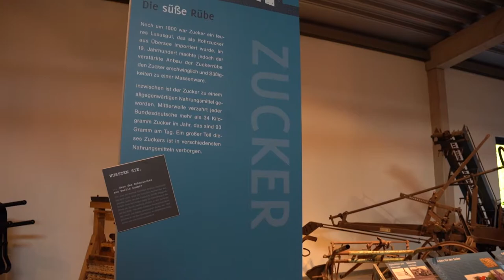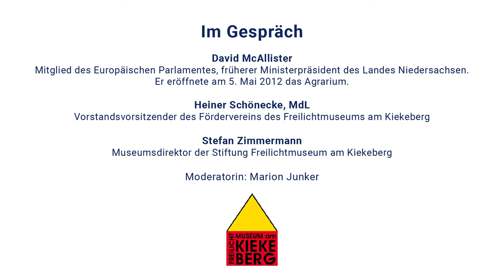10 Jahre Agrarium am Kiekeberg mit David McAllister 2022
Wie kommt die Milch in die Tüte? Wie viel Kalorien hat unser Mittagessen? Und mit welchen Erntemaschinen wurde früher das Feld bearbeitet?
Seit 10 Jahren gibt das "Agrarium" am Kiekeberg Einblicke in die Entwicklung der Lebensmittel- und Ernährungsindustrie. Beeindruckend sind für jedes Alter auch die ausgestellten Traktoren.

David McAllister, der ehemalige Ministerpräsident des Landes Niedersachsen und heutiger Europaabgeordneter, und Heiner Schönecke, MdL, Vorsitzender des Fördervereins im Freilichtmuseum am Kiekeberg, erinnern sich gemeinsam mit Museumsdirektor Stefan Zimmermann zurück an die Eröffnung und Wirkung der damals neuen Ausstellung.

Am 7. und 8. Mai 2022 feiern wir am Kiekeberg das Jubiläum zwei Tage lang mit Mitmachprogramm, Führungen und Vorführungen.